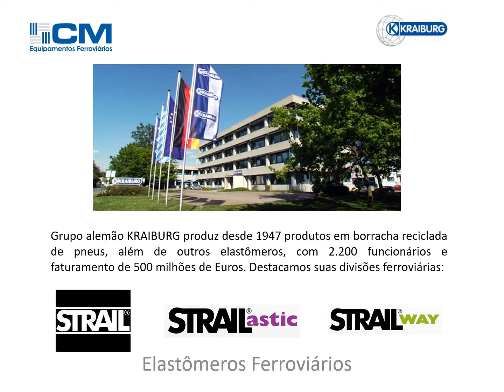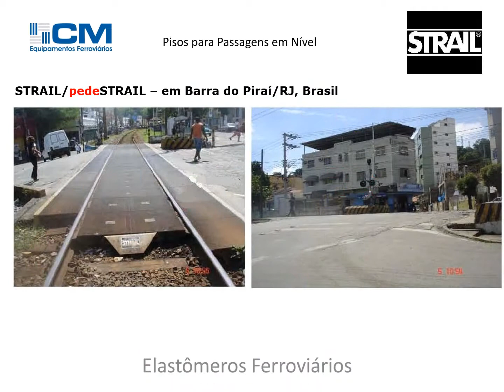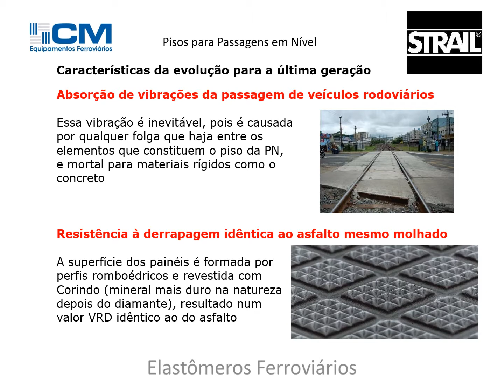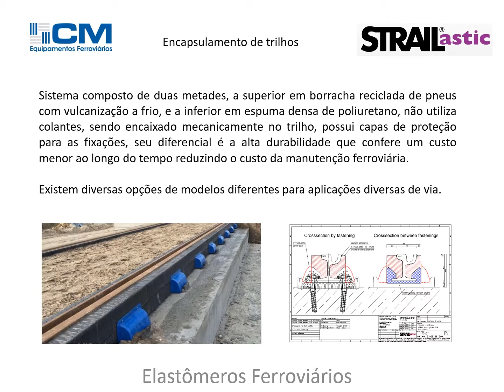STRAIL Apresentação Março 2019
Pisos para passagens em nível feitos em borracha reciclada de pneus